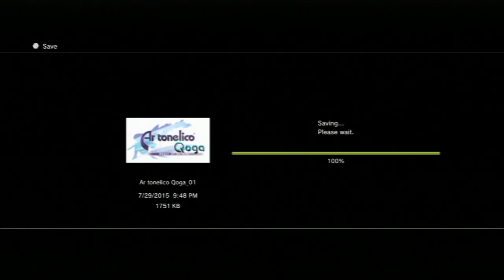Ar Tonelico Qoga Ep 24 - Tatsumi Rage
Thank you so much to Rizupicor for leaving us comments on our other videos and helping us out!

You can find this game on Amazon or at your local game store.